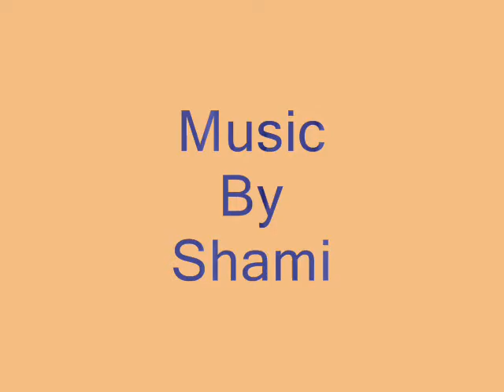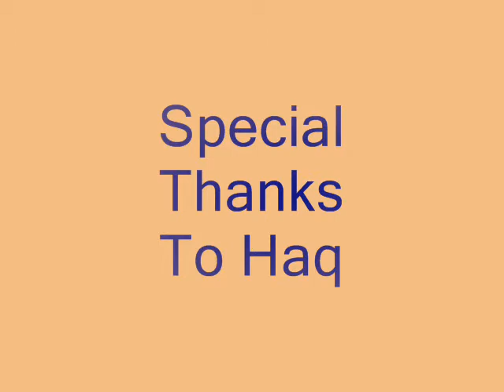Sher Garh Spectrum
These pictures were taken from village Sher garh, Gujrat, Punjab, Pakistan, and edited by HAQ HOME ENTERTAINMENT.